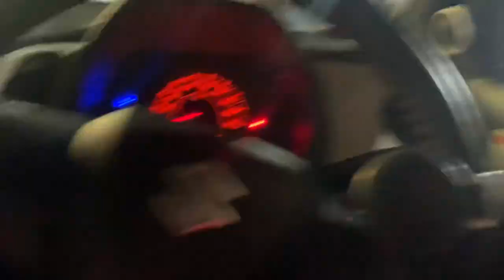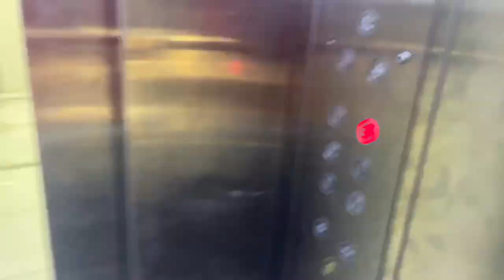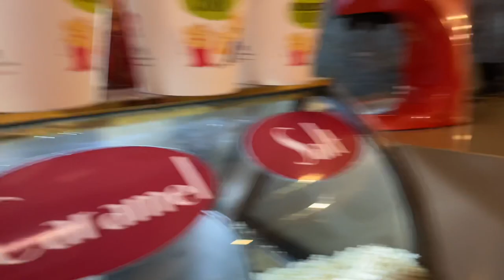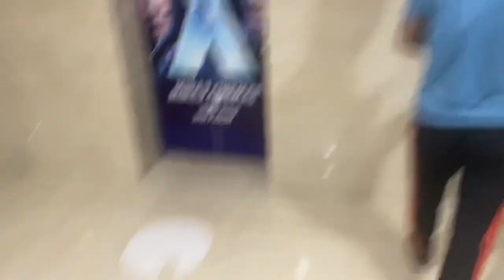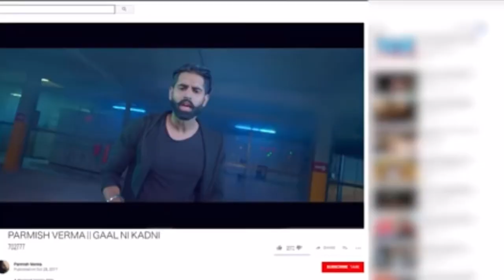WE BOOKED FULL THEATRE FOR @ParmishVermaFilms || MAIN TE BAPU ||VLOG-41|| WEIRDO BEARDO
WE BOOKED FULL THEATRE FOR PARMISH VERMA MOVIE MAIN TE BAPU. SERIOUSLY I FELT IN LOVE WITH THIS MOVIE OF OUR ONE AND ONLY PARMISH BAI.
Hello viewers,
Hope you all are thriving in this hard situation and are fit as a fiddle. This vlog will really amuse you guys. Watch this amazing video to know more!!!

You can find the content creator on instagram as:

Honey